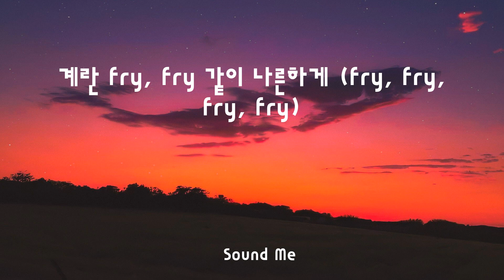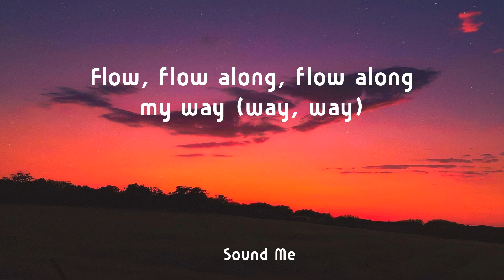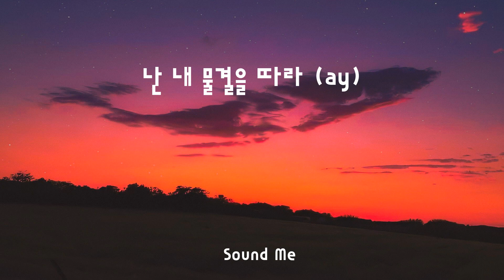AKMU - Fry’s Dream ( Lyrics / 가사 ) - 빌보드 핫 100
AKMU  -  Fry’s Dream  ( Lyrics)  - 빌보드 핫 100

 ❤️ Lyrics :
저 거위도 벽을 넘어 하늘을 날을 거라고
달팽이도 넓고 거친 바다 끝에 꿈을 둔다고
나도 꾸물꾸물 말고 꿈을 찾으래 eh
어서 남의 꿈을 빌려 꾸기라도 해 eh
내게 강요하지 말아요 이건 내 길이 아닌걸
내밀지 말아요 너의 구겨진 꿈을
난 차라리 흘러갈래
모두 높은 곳을 우러러볼 때
난 내 물결을 따라 (hey)
Flow, flow along, flow along my way (way, way)
난 차라리 꽉 눌러붙을래
날 재촉한다면
따뜻한 밥 위에 누워 자는
계란 fry, fry 같이 나른하게 (fry, fry, fry, fry)
고래도 사랑을 찾아 파도를 가를 거라고
하다못해 네모도 꿈을 꾸는데 (주위를 음-음-음-음)
아무도 꿈이 없는 자에겐 기회를 주지 않아
하긴 무슨 기회가 어울릴지도 모를 거야
무시 말아 줘요 하고 싶은 게 없는걸
왜 그렇게 봐 난 죄지은 게 아닌데
날 재촉한다면
계란 fry, fry 같이 (fry, fry 같이)
Spread out
틀에 갇힌 듯한 똑같은 꿈
Spread out, out
난 이 두꺼운 껍질을 깨고 나와 (멀리멀리) 퍼지고 싶어
난 차라리 굴러갈래
끝은 안 보여 뒤에선 등 떠미는데
난 내 물결을 따라 (ay)
Flow, flow along, flow along my way (flow along my way)
날 재촉한다면
고민 하나 없이 퍼져 있는
계란 fry, fry 같이 나른하게

Tag : AKMU Fry’s Dream  가사 빌보드 핫 100